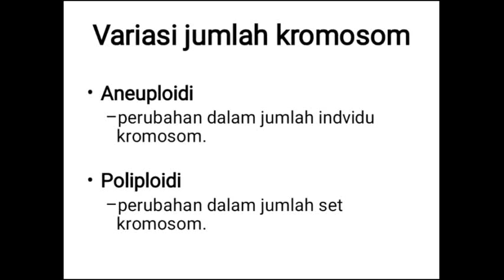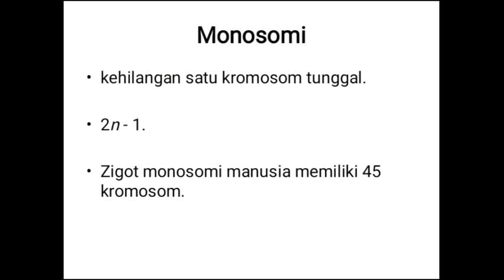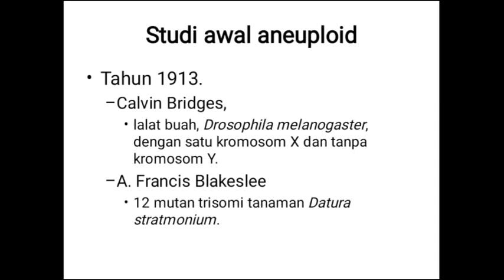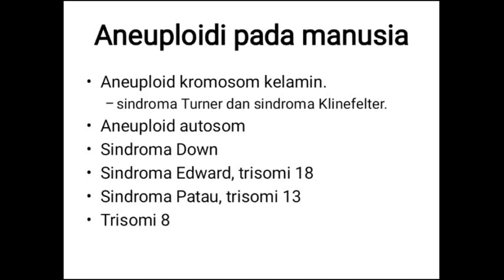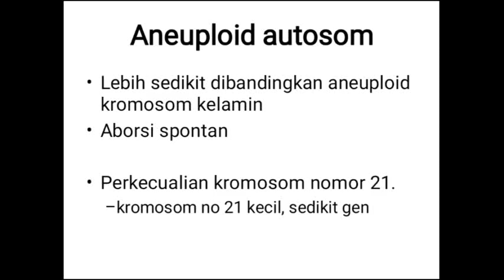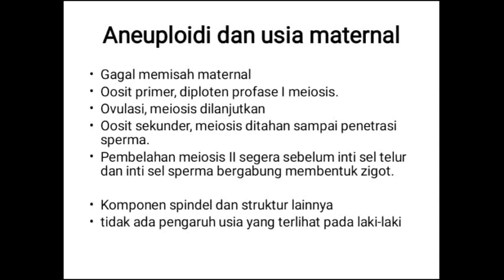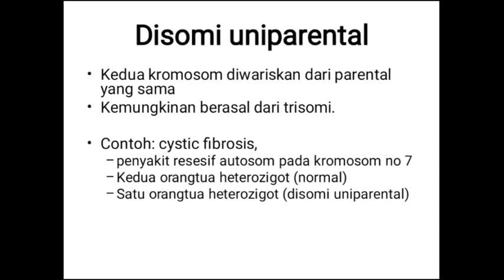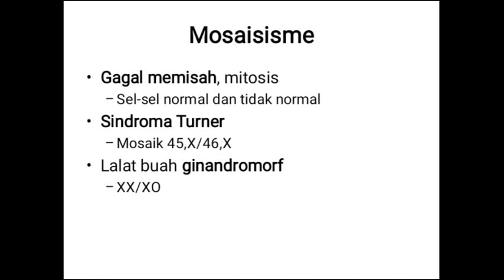ANEUPLOIDI | VARIASI KROMOSOM PART 2 | BELAJAR GENETIKA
Silahkan beri masukkan dan koreksi jika ada kesalahan baik lisan maupun tulisan untuk perbaikan video pembelajaran ke depannya. Jika saudara anggap video ini bermanfaat, silahkan share ke teman2 saudara.